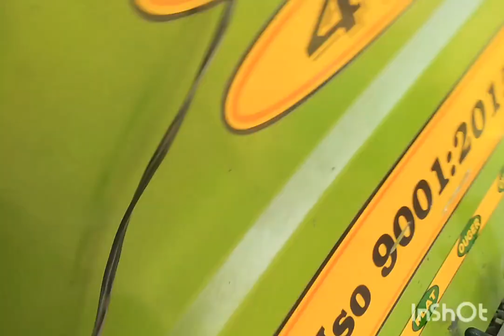duji combain gee si simree vlog Punjabi farmer 2🌾🌾🌾🚜🚜